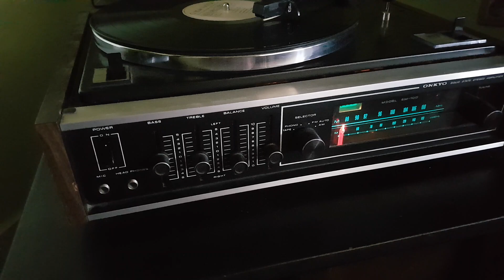Hino de Louvor